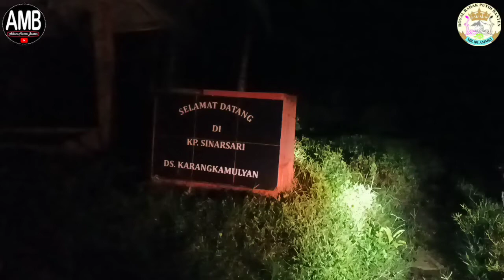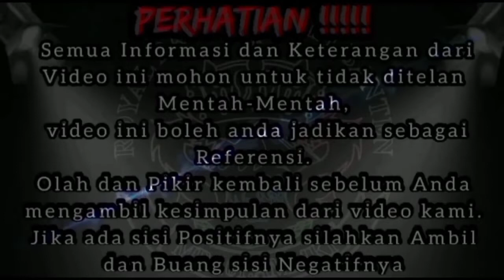🔴Live | Makam Keramat Nyai ArumSari (Penari Ronggeng) Cihara Lebak Banten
ASSALAMUALAIKUM Wr.Wb

PERHATIAN !
TONTON VIDEO SAMPAI SELESAI AGAR TIDAK ADA KESALAHPAHAMAN

AGAR MENDAPATKAN UPDATE VIDEO TERBARU DARI CHANEL INI

MOHON MAAF BILA ADA KATA DAN PERILAKU DARI TIM KAMI YANG TIDAK BAIK DAN KURANG SOPAN.

ketika video ini dibuat Dan Di publikasikan Bukan bertujuan untuk menyudutkan satu pihak mana pun, Kami hanya ingin menguak mitos,Misteri Dan Sejarah dalam maupun luar daerah Banten

Mohon Perhatian !!
Bagi anda yang suka dengan video dari kami mohon bantu dukungannya dengan klik tombol like,koment, dan SUBSCRIBE, dan mohon maaf bagi anda yg  tidak suka dengan konten video ini mohon untuk tinggalkan konten video ini dengan rasa hormat Terimakasih.

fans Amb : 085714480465